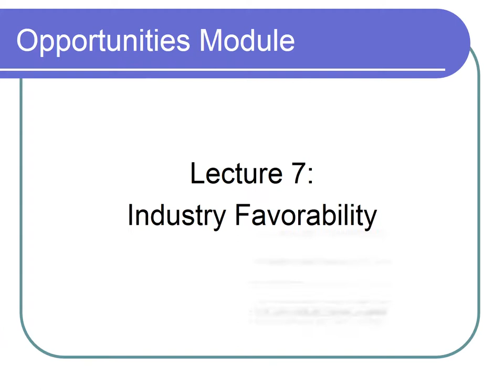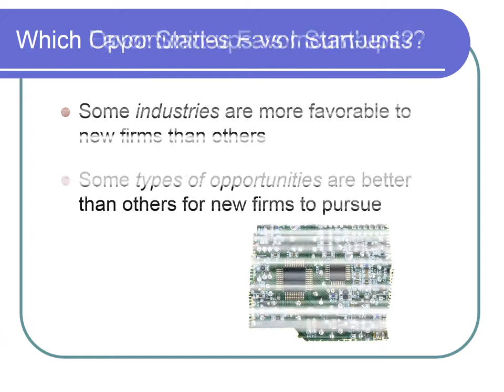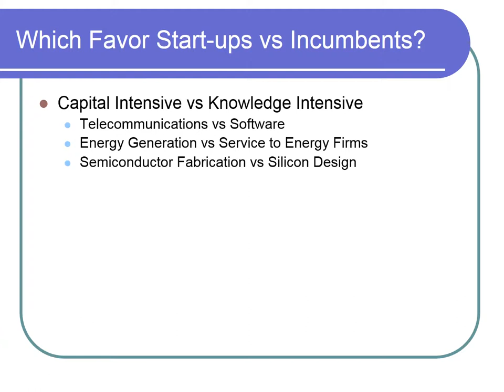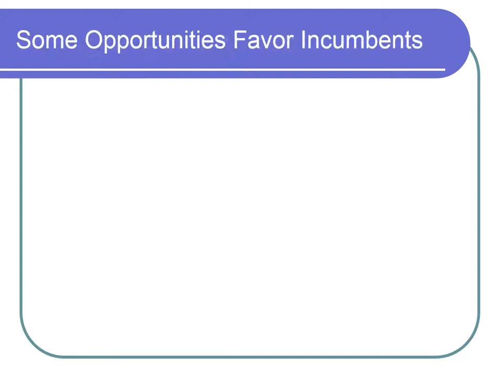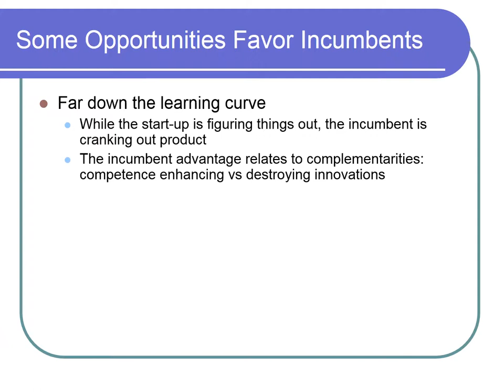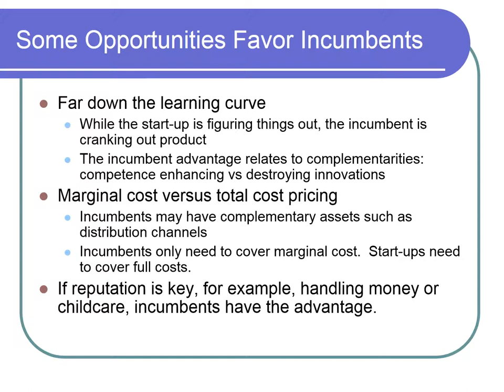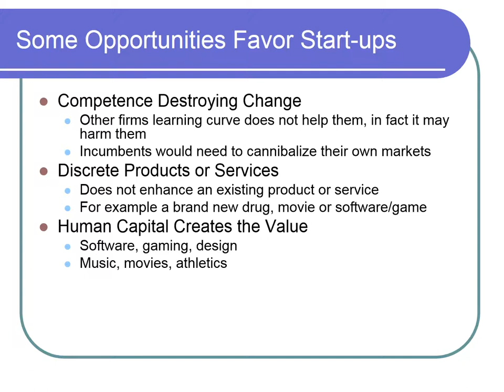461-Module 2- Lecture 7 August 2024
461-Module 2 Lecture 7 of 8 August 2024